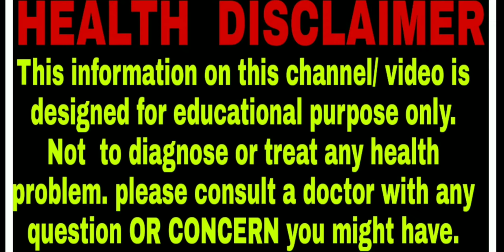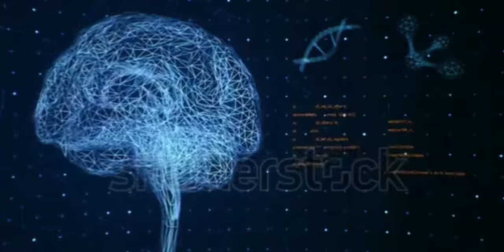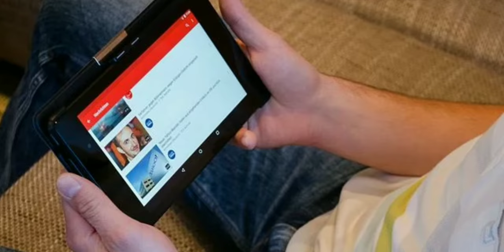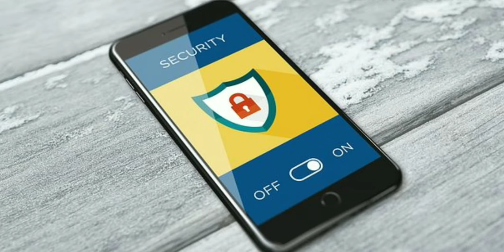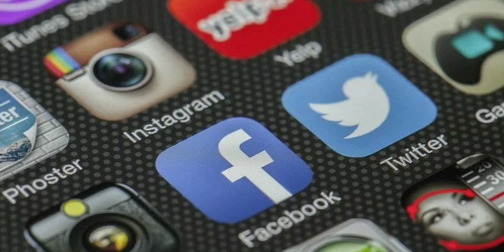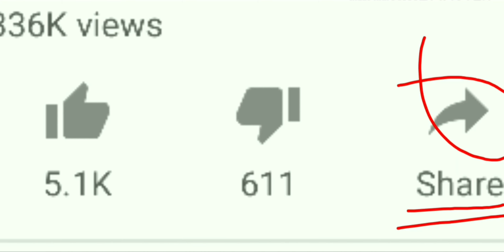বাচ্চার ফোন ঘাটা কিভাবে কমাবেন||মোবাইল এর নেশা|addiction mobile|Bangla health tips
smartphone
mobile
 children
বাচ্চার ফোন ঘাটা কিভাবে কমাবেন|harmful effect of smartphone|স্মার্টফোনেরনেশা SmartphoneAddiction TarakIndia বাচ্চার ফোন ঘাটা কিভাবে কমাবেন|harmful effect of smartphone